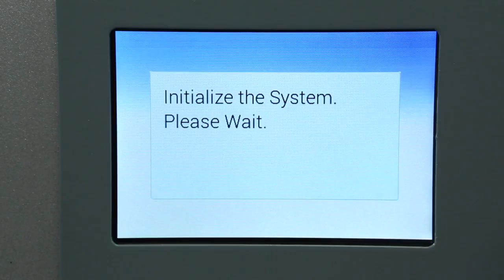G Printer- The 3D Printer Designed for Individuals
The world's first UV DLP 3D Printer that allows direct printing without the need for a PC or network.